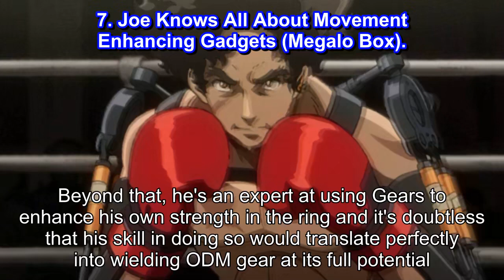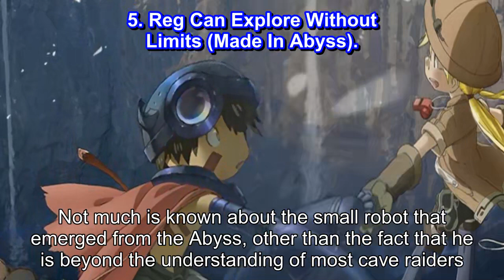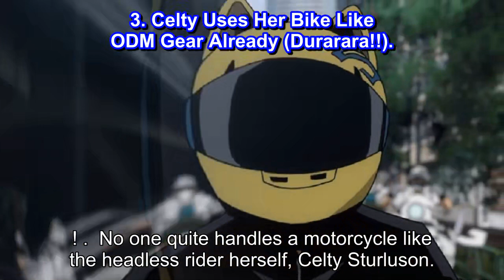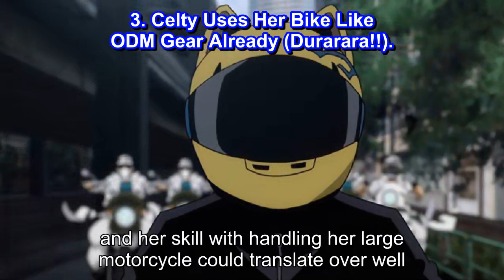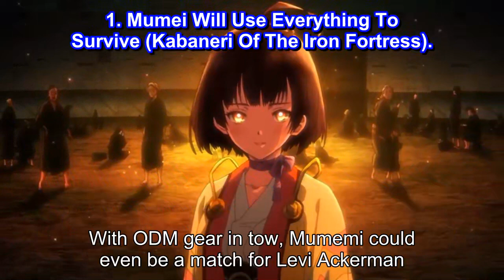Attack On Titan 10 Anime Characters Who Would Be Experts With ODM Gear